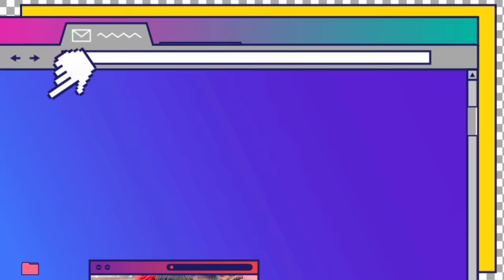MUKBANG BLULUK BARENG MAK MERON PART 2